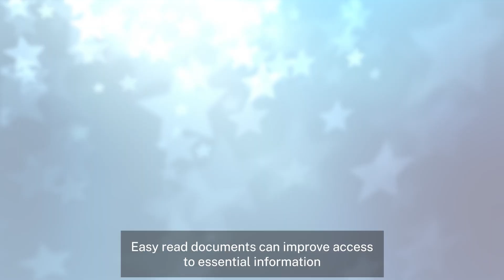Easy read mental health factsheets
Multicultural Health Communication Award 2023 Finalist - Transforming Patient Experience Category